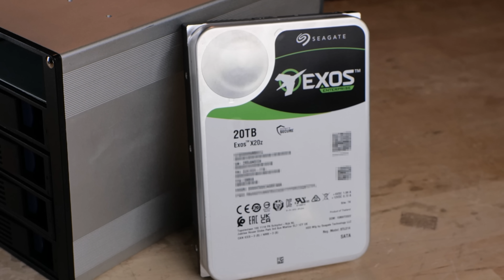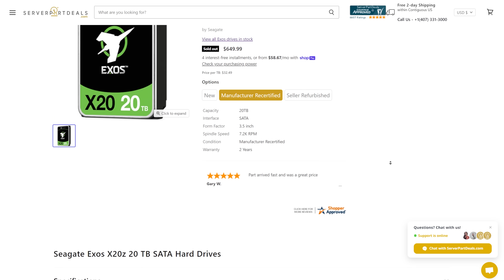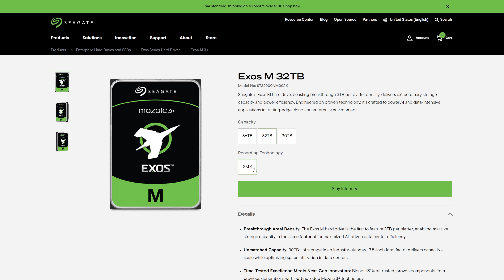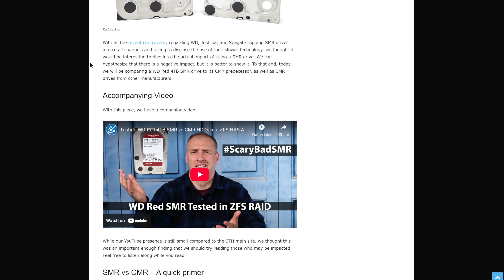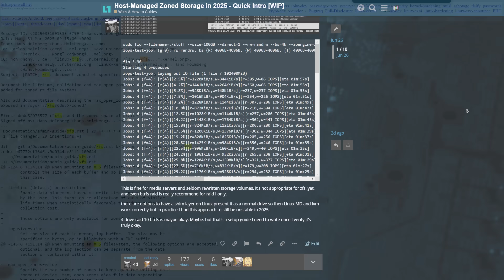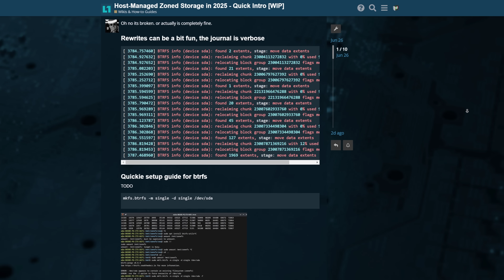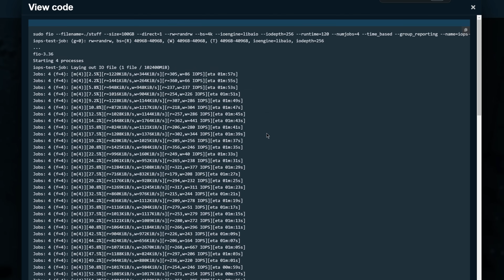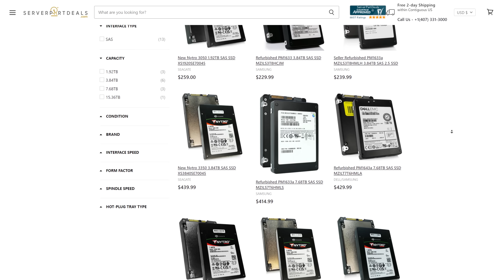Home Lab Option: Host-Managed Zoned Storage in 2025 - Quick Intro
Shingled Magnetic Recording may not be ideal for use cases that require frequent writing and rewriting. But for a home library? It might be a good option for you!

0:00 Intro
0:37 What am I working with?
1:25 What is SMR?
5:12 Host Managed Pros and Cons Ramble
13:54 Conclusions